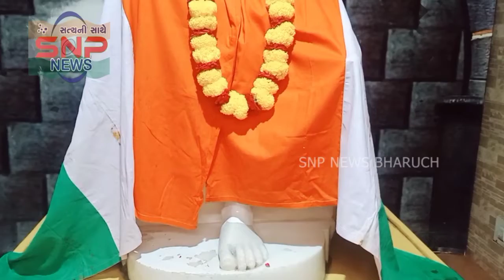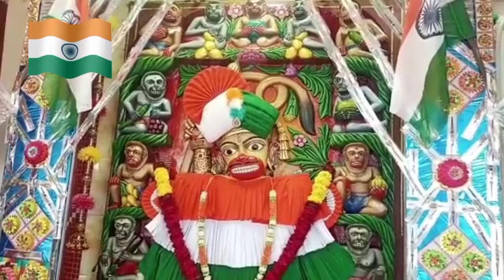માત્ર ભરૂચમાં સ્થાપિત જળદેવ મેઘરાજા સહિત મંદિરોમાં દેવી-દેવતાઓને પણ દેશભક્તિના વસ્ત્રો ધારણ કરાયા..